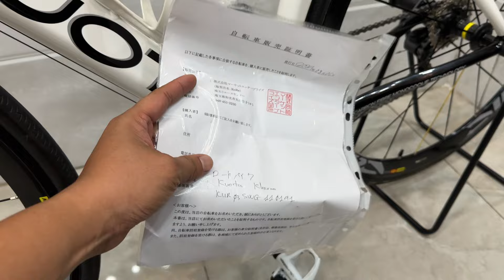(2/9) Xe đạp ĐẤU GIÁ KUOTA Kharma RACE Chính hãng ITALY siêu ĐẸP giá TỐT. 0975158377